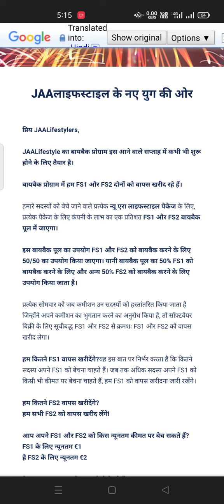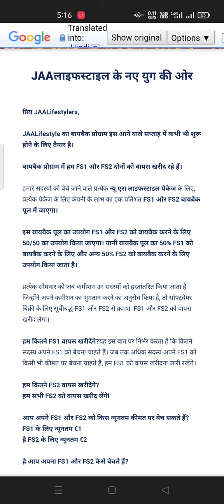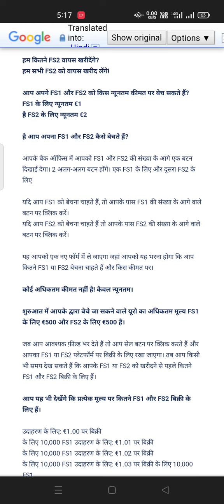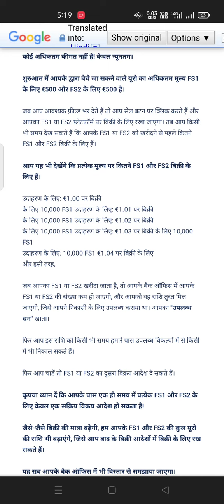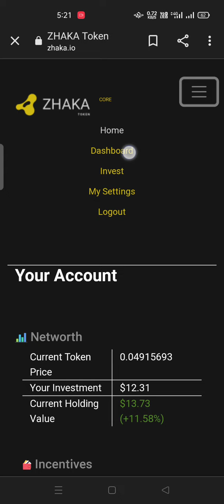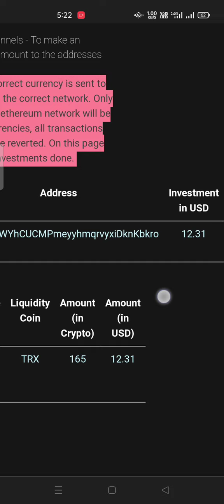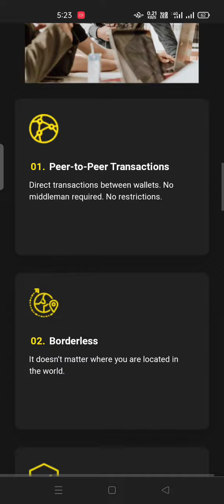big information today || future share price today || Jaa lifestyle new update today